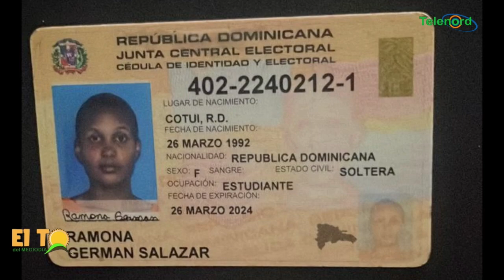MINISTERIO DE EDUCACIÓN NO HA CUMPLIDO CON LO PROMETIDO (ROBERT FRÍAS)